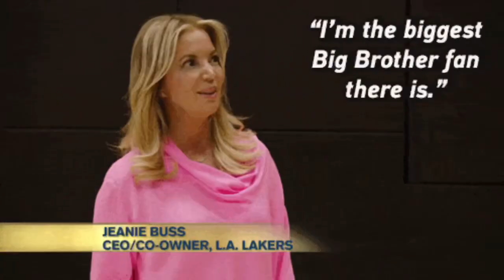Jeanie Buss Owner of the Los Angeles Lakers Engaged To Comedian Jay Mohr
Jeanie Buss Engaged To Comedian Jay Mohr